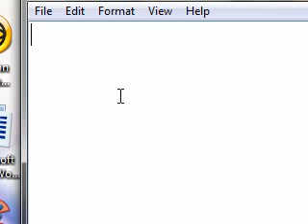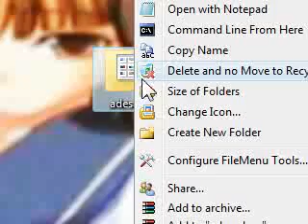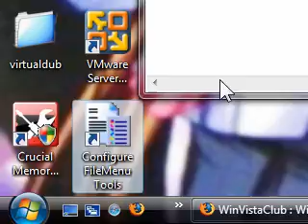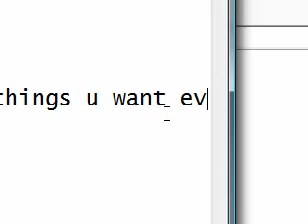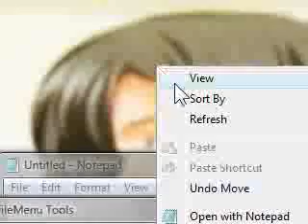easier way to add context menus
Please Rate (Even If You Don't Like It Every Star Counts) add context menus with ease
just click Download FileMenu Tools 5.3.1
at top